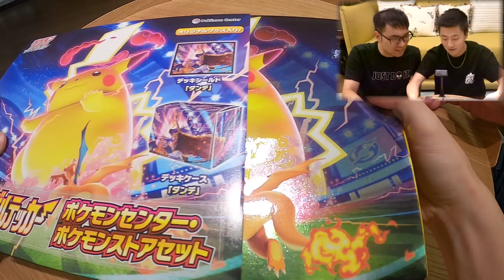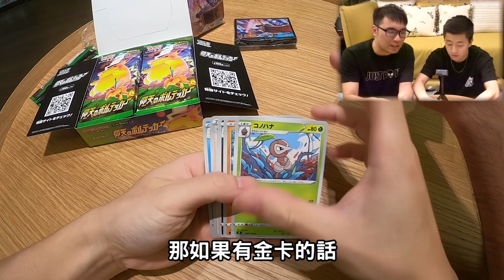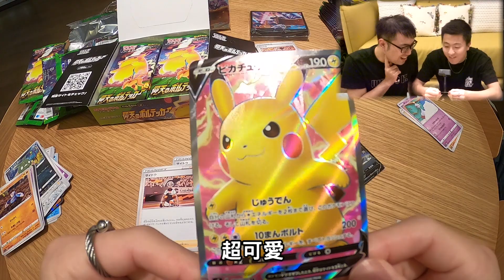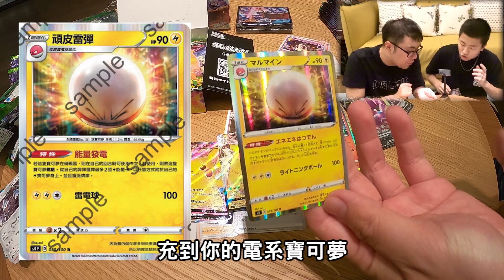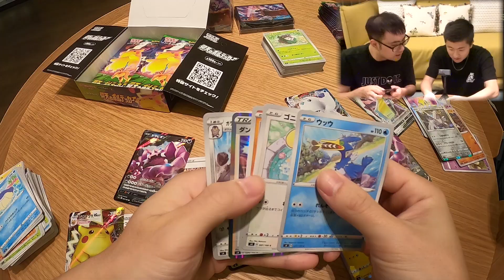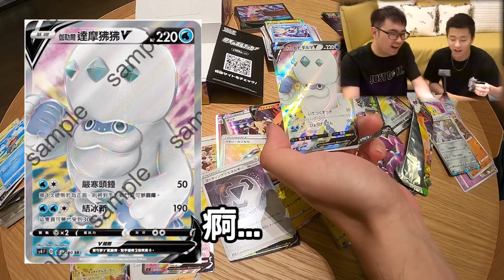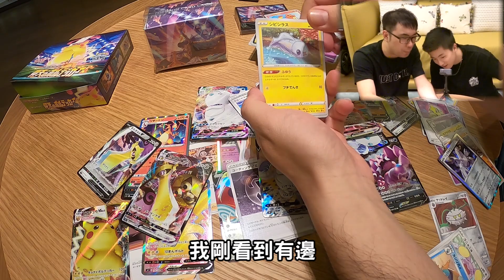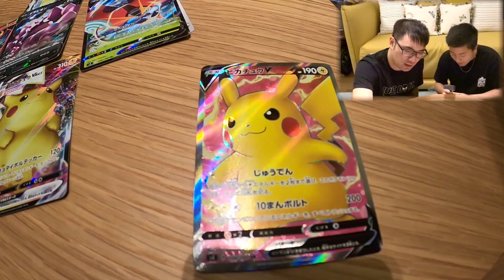PTCG 日版皮卡丘禮盒開箱！丹帝卡盒實在太帥！究竟騏哥是否能尬贏芒果！ft 芒果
其實這次環境完全一樣 騏哥單純是為了卡套跟卡盒而買因為實在太帥！你們是否跟騏哥一樣很喜歡丹帝！可以留言告訴我！